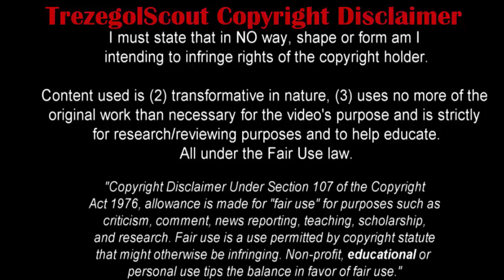Hamza Rafia | Juventus | Goals, Skills, Assists